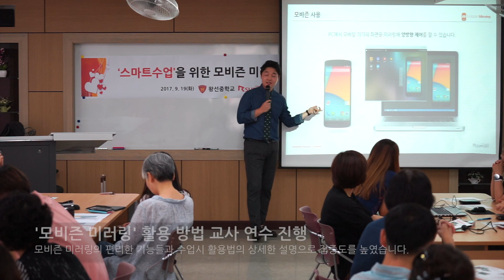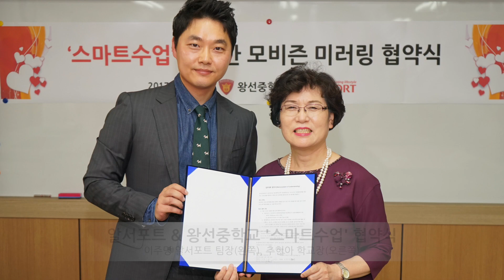알서포트&왕선중학교 스마트수업 협약식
안녕하세요. 알서포트입니다.

알서포트의 대표적인 B2C 서비스인 ‘모비즌’을 알고 계시지요?
모비즌은 스마트폰 화면을 녹화하는 ‘모비즌 스크린레코더’와 스마트폰 화면을 PC로 미러링해 주는 ‘모비즌 미러링’으로 나누어 지는데요. 총 글로벌 다운로드가 8,000만에 달하는 세계적인 앱으로 성장하였습니다.

그 중에서도 학생들에게는 ‘모비즌 스크린레코더’가 있기가 있지만, 선생님들께는 ‘모비즌 미러링’이 크게 각광받고 있습니다. ‘스마트수업’을 기치로 학습의 디지털화가 빠르게 추진되면서, 모바일 기기를 수업에 활용하는 사례가 크게 늘었기 때문이죠. 학교에서 선생님들께서 모바일 기기를 이용해 학생들에게 보다 역동적이고 몰입도 높은 수업을 진행하시기 위해 모비즌 미러링을 많이 활용하고 계십니다.

이처럼 첨단화되어가는 교육산업에서 모비즌 미러링을 더욱 알리고 수준 높은 ‘스마트수업’을 만들기 위해 대구 지역 명문학교인 ‘왕선중학교’와 당사가 협약을 체결하였습니다.

2016년 디지털교과서 연구학교로 지정된 왕선중학교는 전국에서도 스마트수업을 충실히 수행하는 학교로 손꼽히고 있습니다. 알서포트는 이번 협약을 통해 왕선중학교의 모든 선생님께 모비즌 미러링을 무상으로 제공하고 선생님들의 사용 리뷰와 피드백을 통해 서비스를 고도화할 예정입니다.

왕선중학교는 모비즌 미러링을 전 학급에서 활용해 완성도 높은 스마트수업을 만들어 대구 지역을 중심으로 디지털 교육 확산에 전력을 다하겠습니다.